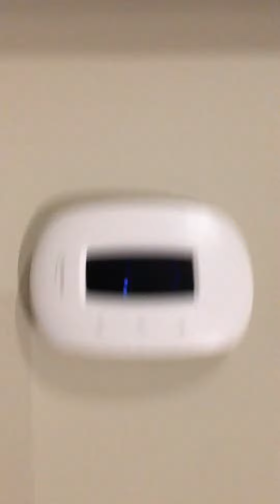Kut Rite Tile Installation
Nutimik Lake Project 2018